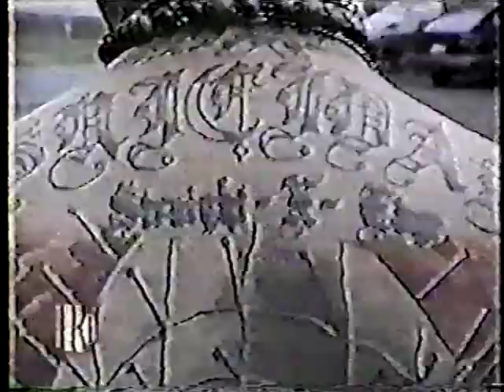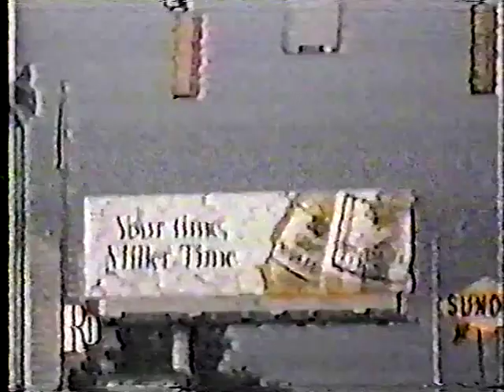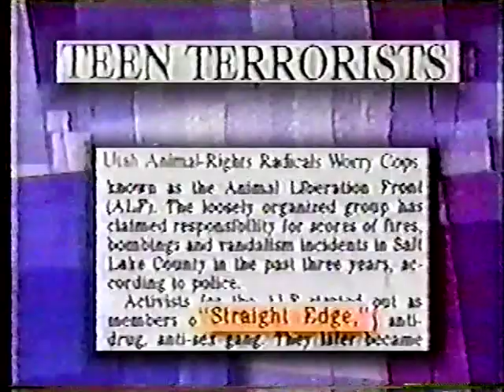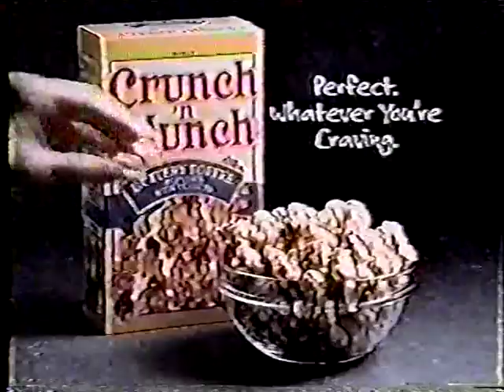Burn, Gorilla Biscuits, Harvest ,Rolanda talk show on straightedge, plus more!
Burn - start at 00:01
Live in Richmond ,Virginia 6/1998

Crow mags / sick of it all - starts at 29:47
Tv clip for benefit concert

Gorilla biscuits - start at 30:54
Live at CBGB’s , NYC

Ignite - start at 48:48
Embrace video

Harvest - starts at 51:13
Live in buffalo , New York
1/1/1998

Rolanda talk show - starts at 1:19:16
Topic is straightedge

Acquired by megagulpvideos